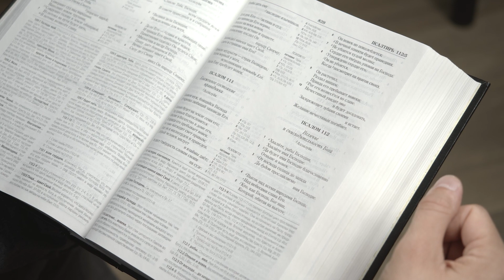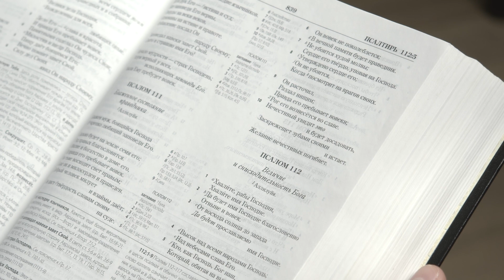Удается ли мне любить Божьи заповеди? / Утренние чтения / Владимир Громов